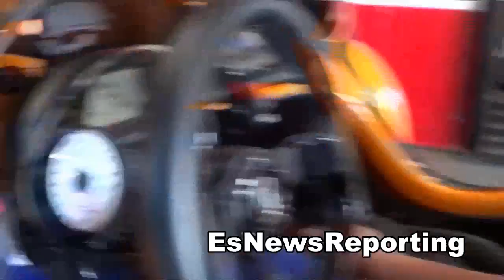brandon rios vs manny pacquiao rios in the gym and TREX EsNews Boxing